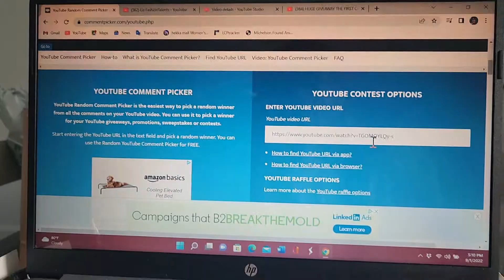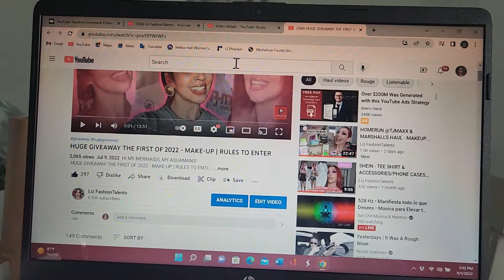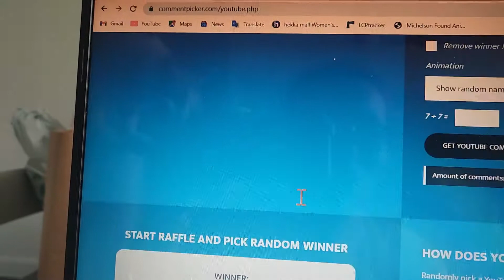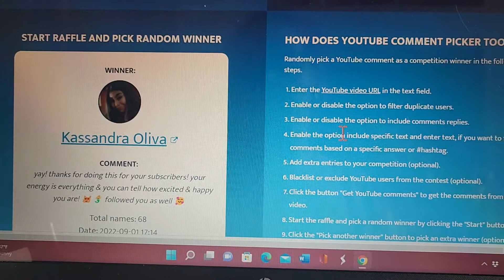PICKING THE WINNER!!!!!!!!! GOOD LUCK!! ANNOUNCING THE WINNER CONGRATULATIONSSSSS - GIVEAWAY 2022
HI MY MERMAIDS, MY AQUAMANS!

CONGRATULATIONS GIRL!! CONTACT ON IG FOR YOUR SHIPPING INFO.. XOXO

THANK YOU, FOR ALL YOUR SUPPORT XOXO

HELPS ME BRING YOU MORE CONTENT

WHEN I AM NOT ON YOU-TUBE I AM ON MY OTHER SOCIAL MEDIA PLEASE, FOLLOW ME THERE